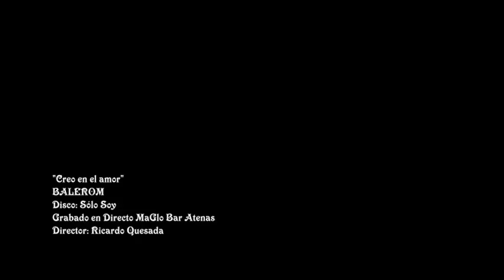Creo en el amor Balerom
Video & Track Grabado en MaGlo Bar & Discoteque Atenas, en la segunda presentación de Balerom el 7 de mayo del 2010 para los estudiantes.

Director: Ricardo Quesada